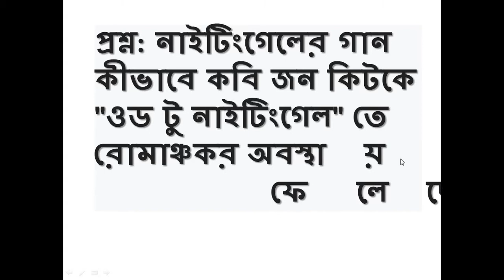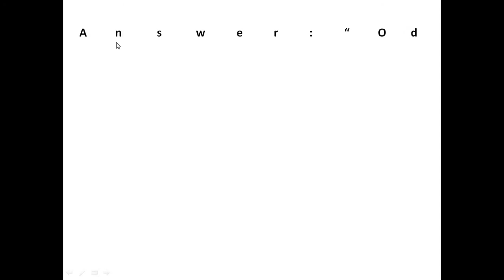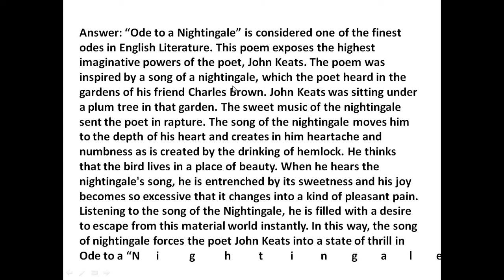How does the song of nightingale force John Keats into a state of thrill in Ode to a Nightingale?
Welcome to MUMU369,
MUMU369 aims to provide you: Free service.

This video is informing you: This video is made for the students of Bengali, Hindi and English medium. यह वीडियो बंगाली, हिंदी और अंग्रेजी माध्यम के छात्रों के लिए बनाया गया है।